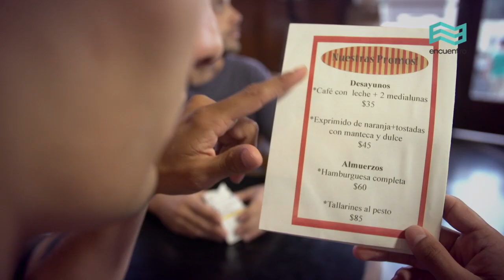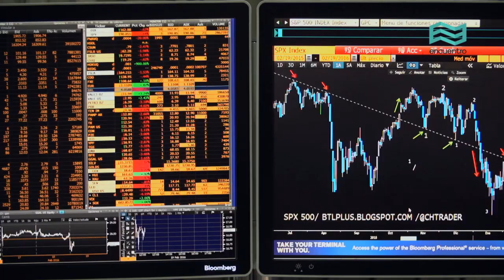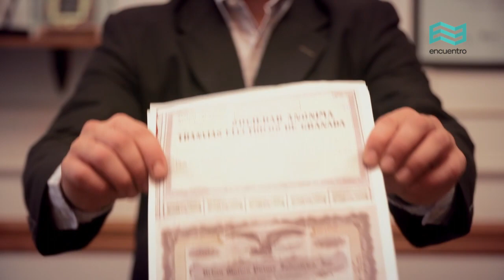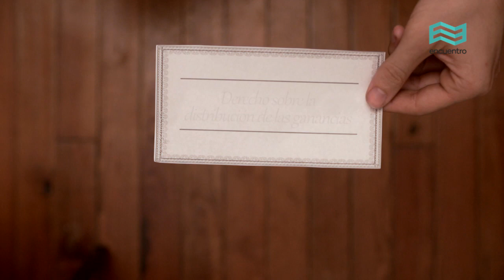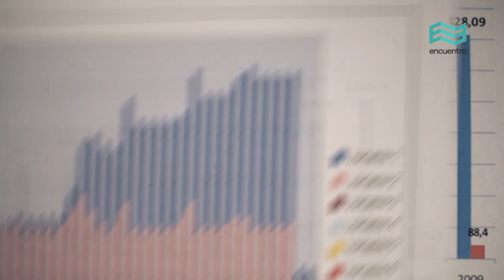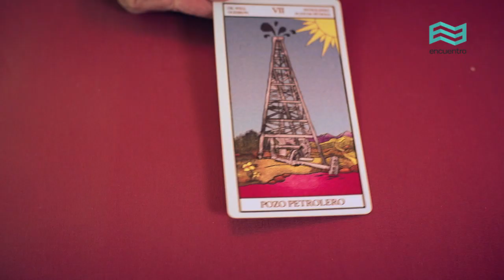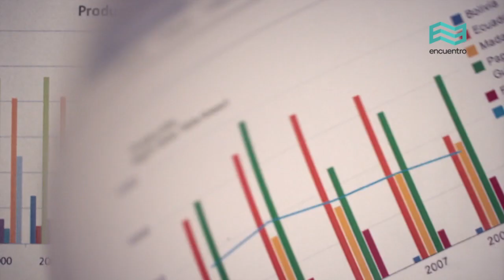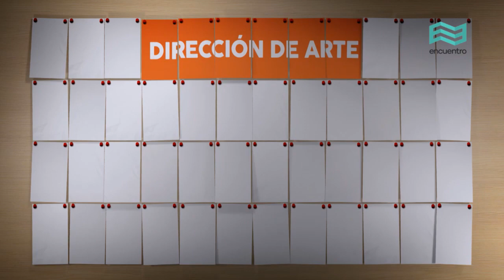Economía desde cero: La bolsa (capítulo completo) - Canal Encuentro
Para que todos entendamos la economía, y no solo los especialistas, los conceptos y consideraciones clave de esta disciplina. ¿Qué es el dinero? ¿Cómo se determina el salario? ¿Para qué sirven los bancos? ¿Cómo funciona la bolsa? ¿Por qué se comercia entre distintos países? ¿Qué son los monopolios? Respuestas desde cero a estas y otras inquietudes para que lo complicado se vuelva sencillo.